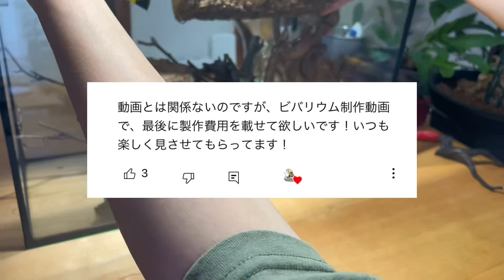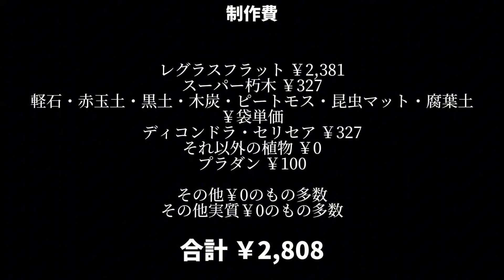水槽の中に森の土壌を再現する〜奇妙な蟲達のビバリウム〜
もう3種類は追加したい。。

毎週 【月＆金 20:00】に動画更新‼

こんにちは蝉ノナキガラです。我が家の爬虫類を主に両生類、虫類などの生き物の動画を投稿しています！ビバリウム、テラリウム作りが得意です！

ーーーーーメンバーシップ登録ーーーーー
メンバー限定で

・ビバリウム・テラリウムの詳しい作り方
・普段の様子、撮影の裏側
・動画にできない小さな話題
を発信しています！登録はこちらからお願いします！！↓

ーーーーーこちらのフォローもお願いしますーーーーー

↑植物,苔テラリウム専門。
↑テラリウム完成品、植物、昆虫類、絵の販売

Amazon欲しいモノリスト

00:00 OP
00:13 土台作り
01:54 レイアウト
02:11 土壌づくり
03:51 植栽
05:25 蓋加工
06:10 完成！
06:48 生体導入
08:17 終わり